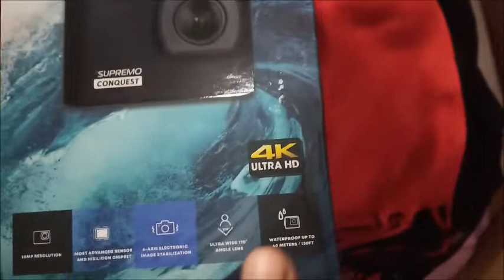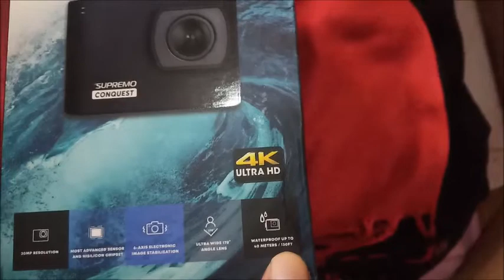Unboxing Supremo Conquest 2019 | LAZADA | Giveaway Announcement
Decided to purchase another action camera for vlog use. This is just thee unboxing.